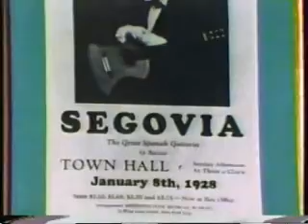A farewell to Segovia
ted kooppel's 20/20 tribute to segovia around his 94th birthday.  features interviews with segovia, his 17 year old son, chris parkening and mary akerman.